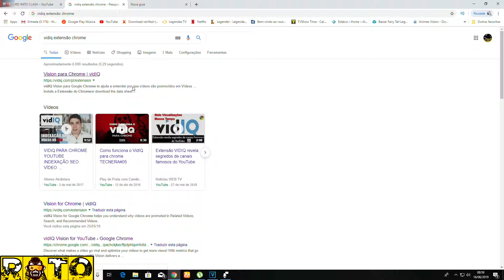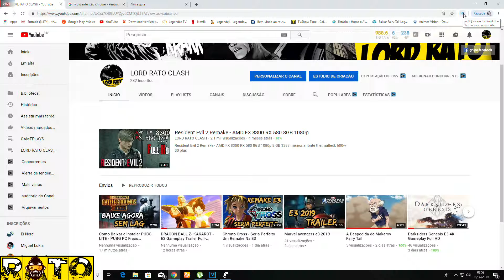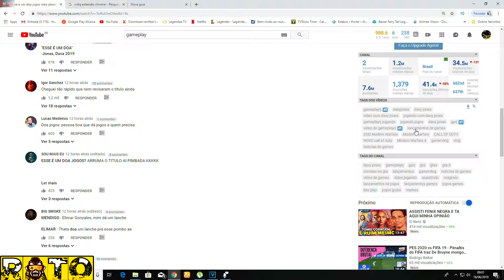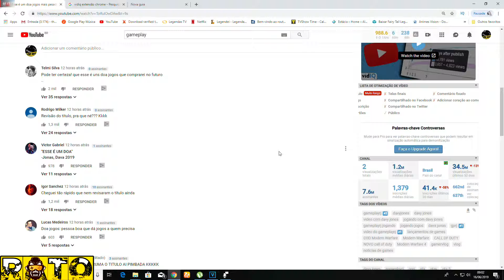As melhores tags para seu canal.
Como descobrir tags de vídeos do YouTube

termo de pesquisa:
tags de vídeos,como descobrir tags